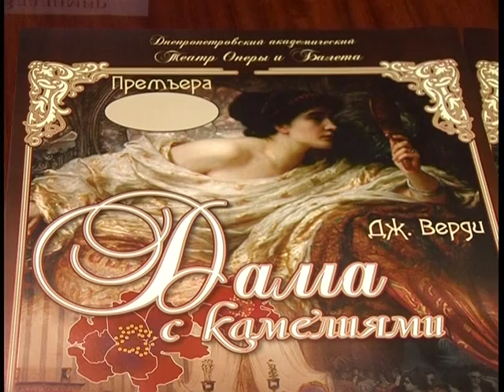Дама с камелиями в оперном театре Днепропетровска - не такая, как все. Премьера.